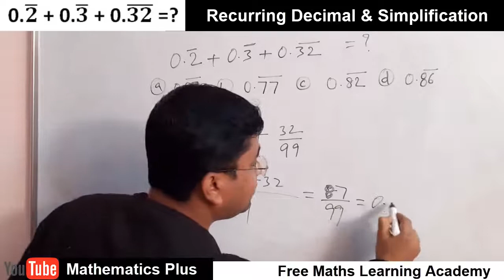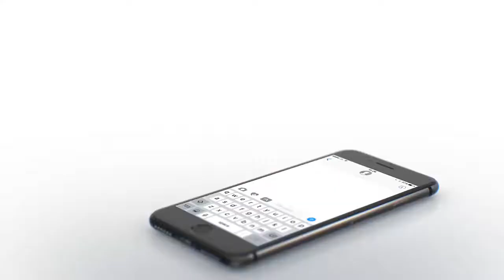Recurring Decimal | 0. 2 ̅ + 0.3 ̅ + 0.(32) ̅ = ? | Maths Puzzle | Mathematics Plus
0.2 ̅ + 0.3 ̅ + 0.(32) ̅  = ?
1.2 ̅ x 0.(03) ̅  =?

इस तरह के सवाल कभी कभी काफी कंफ्यूज कर देते हैं | आज का सेशन इसी तरह के सवाल को हल करने के तरीके पर आधारित है |

Today's Session is based on Simplification based on VBODMAS and Recurring Decimal.

"Mathematics Plus" You Tube Channel is "Free Maths Learning Academy".

We use mixture of Hindi and English to make it comfortable to understand.

Happy Learning.